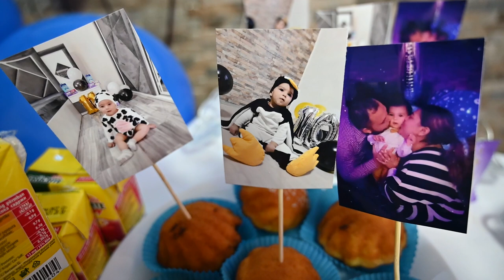1ci Dogum Gunu Kutlu Olsun BERAT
Foto Studio Marizel 4K
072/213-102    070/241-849